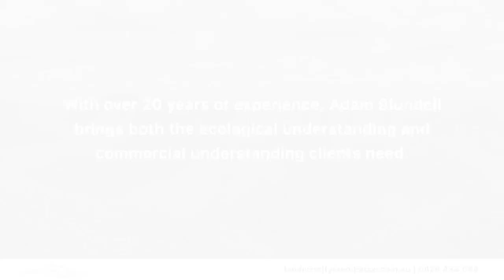Wedgetail Offsets Scheme Brokers Jewells New South Wales 2280X